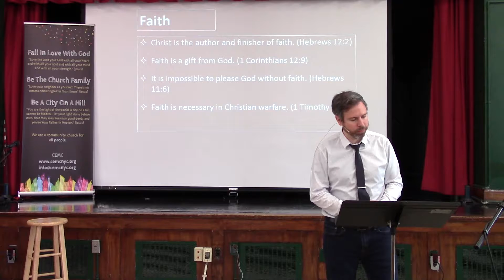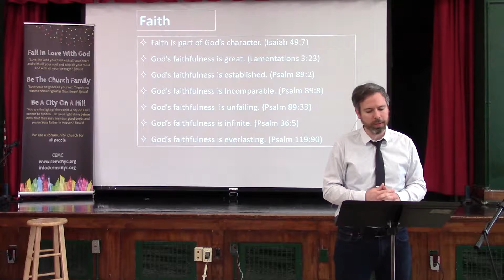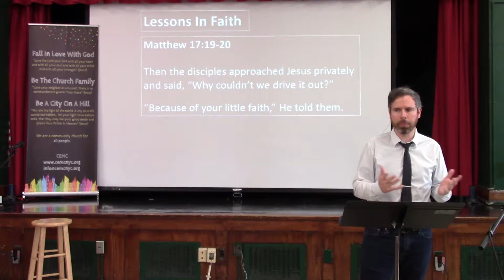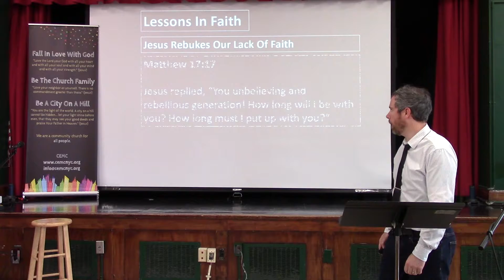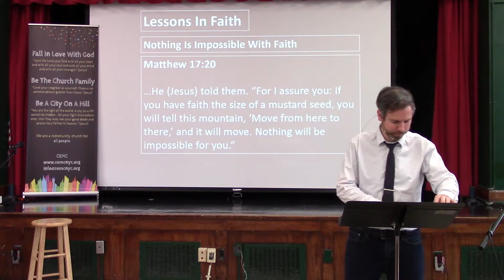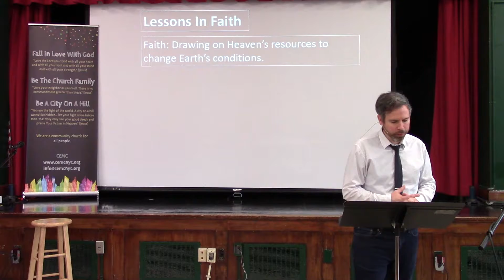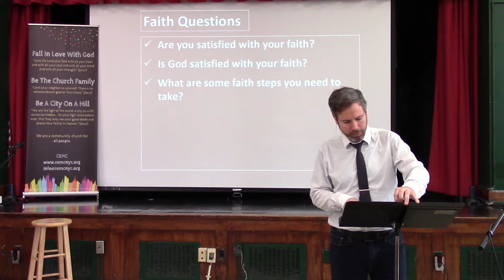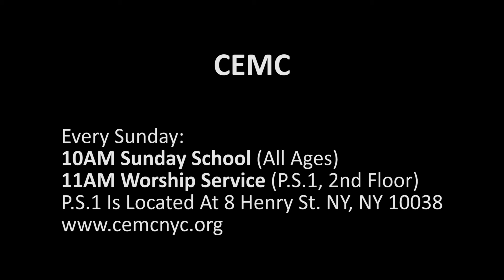Fan Into Flame Faith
Matthew 17:14-21

CEMC

EVERY SUNDAY:

10AM BIBLE TEACHING (97 MADISON ST.)
11AM WORSHIP SERVICE (Public School #1, 2nd Floor Auditorium)